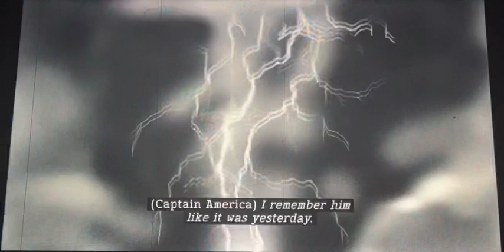The Super Hero Squad Show vs Red Skull